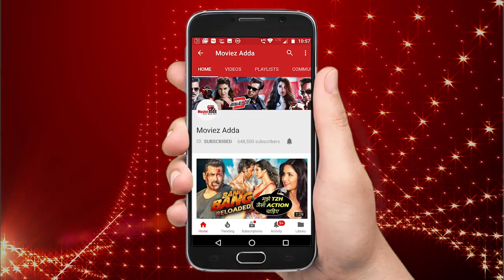Ranbir Kapoor, Deepika Padukone और Ajay Devgan करेंगे Love Ranjan मूवी में साथ काम